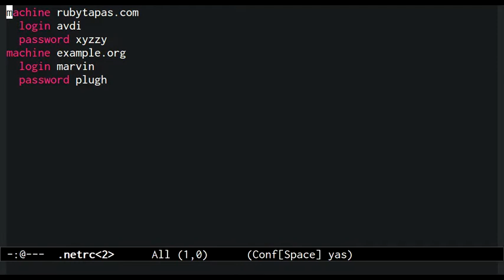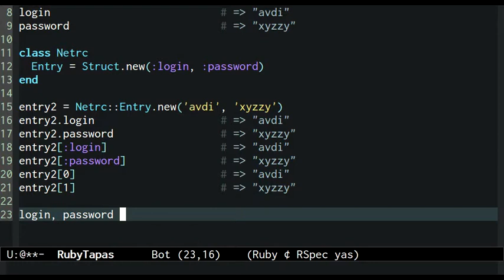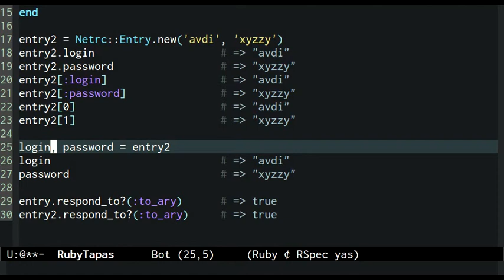083 Custom Splat